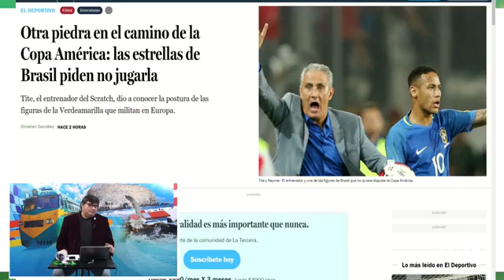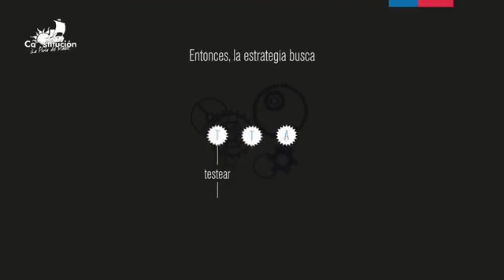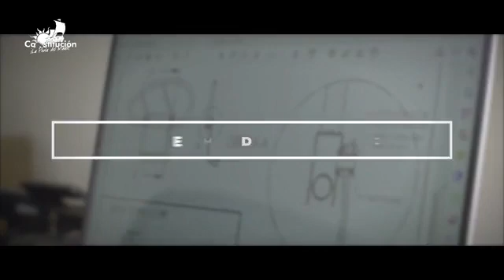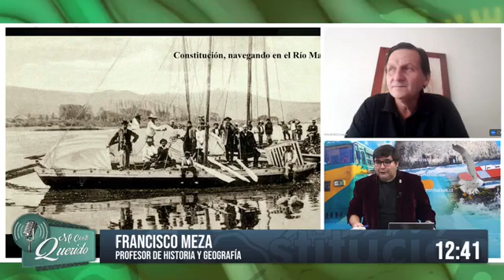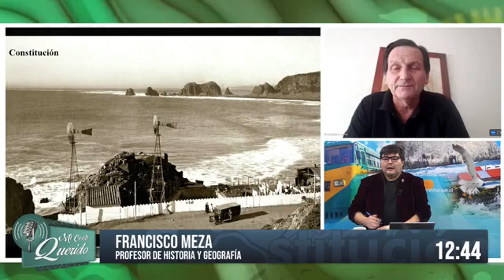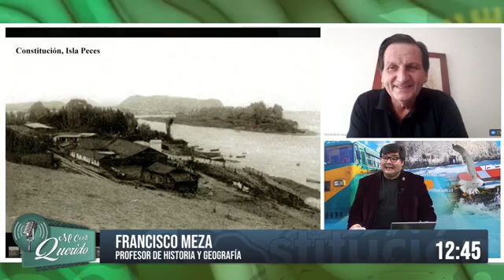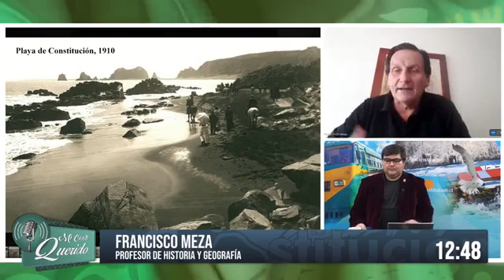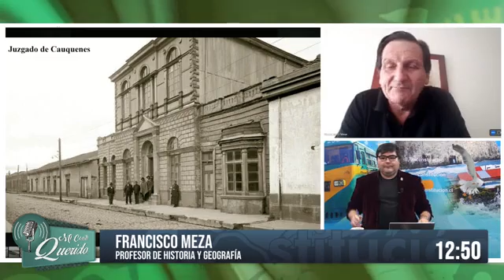Bienvenidos al Programa de Mi Conti Querido, Radio Oleajes 92.5 FM.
Entrevista con Francisco Mesa - Profesor de Historia y Geografía.